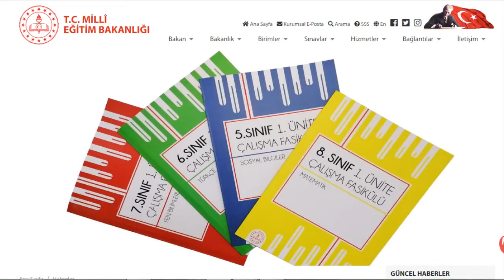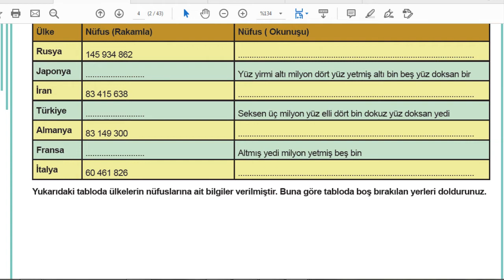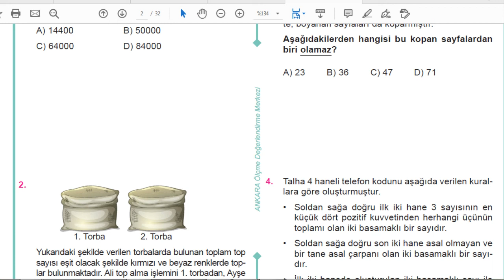1.Ünite Çalışma Fasikülleri Yayınlandı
5, 6, 7 ve 8. Sınıf Düzeylerinde 1. Ünite Çalışma Fasikülleri Yayımlandı
5. SINIF İÇİN TIKLAYINIZ.
6. SINIF İÇİN TIKLAYINIZ.
7. SINIF İÇİN TIKLAYINIZ.
8. SINIF İÇİN TIKLAYINIZ.

ORTAOKUL ÖĞRENCİLERİNE BÜYÜK KAYNAK DESTEĞİ
Millî Eğitim Bakanlığı, uzaktan eğitim sürecinde öğrencilere zengin içerikli kaynak desteği sunmaya devam ediyor. Binlerce sorudan oluşan kazanım kavrama testleri, beceri temelli testler, örnek soru kitapçıkları ve soru destek paketlerinin ardından şimdi de 5, 6, 7 ve 8. sınıflar için hazırlanan 60 adet çalışma fasikülü adresinde ve Ölçme, Değerlendirme ve Sınav Hizmetleri Genel Müdürlüğü'nün internet sitesinde öğrencilere çalışmalarına destek olmak üzere sunuldu.

Çalışma fasikülleri, öğrencilerin derslerinde işleyecekleri konuları pekiştirecekleri ve farklı soru türleri üzerinde deneyim kazanacakları şekilde tasarlandı. Ortaokul 5, 6, 7 ve 8. sınıf düzeyinde Türkçe, matematik, fen bilimleri ve sosyal bilgiler derslerinin her ünitesi için ayrı bir kitapçık olacak şekilde hazırlanan fasiküllerde çeşitli soru türlerinin yanı sıra eşleştirme, bulmaca gibi etkinliklere de yer verildi.

Sadece birinci üniteleri kapsayan 4 bin 560 soru içeren 60 fasikül hazırlandı
Alan uzmanları tarafından hazırlanan 60 fasikülde; ortaokul Türkçe, Matematik, Fen Bilimleri, İnkılap Tarihi ve Atatürkçülük, Sosyal Bilgiler derslerinin sadece birinci ünitelerinden 4 bin 560 soru yer alıyor.

Milli Eğitim Bakanı Ziya Selçuk, uzaktan eğitim sürecinde öğrencilerin derslerini pekiştirme süreçlerini desteklemek ve farklı soru türleriyle motivasyonlarını artırmak için büyük bir kaynak seferberliği başlattıklarına dikkat çekerek şunları söyledi:

"Uzaktan eğitim sürecinde televizyon kanallarımız ve internet portalımızdaki ders anlatımlarımızı öğrencilerimizin daha kolay pekiştirebilmeleri ve farklı soru türleriyle anlama süreçlerini güçlendirmek için sunduğumuz kaynakların çeşitliliğini artırmaya devam ediyoruz. Ortaokul öğrencilerimiz için yayımladığımız destek paketi her sınıf seviyesindeki sadece birinci üniteyi kapsıyor. Sonrasında diğer ünitelerle ilgili de çalışma fasikülleri sunacağız. Ayrıca, ilkokul ve lise seviyesinde de çalışma fasiküllerini hazırlayıp düzenli olarak paylaşacağız. Bu çalışmaları koordine eden Bakan Yardımcım Mahmut Özer'e, çalışma fasiküllerinin hazırlanmasında büyük emek veren Ölçme Değerlendirme ve Sınav Hizmetleri Genel Müdürü Sadri Şensoy ve çalışma arkadaşlarına ve 81 ilde bulunan Ölçme Değerlendirme Merkezlerimizde görevli arkadaşlarımız ve öğretmenlerimize teşekkür ediyorum."

Ünitelerin işleniş zamanına göre yıl boyunca yayımlanacak fasiküllere adresinden ve aşağıda yer alan linkten ulaşabilirsiniz.

Fasiküllere ulaşmak için tıklayınız.